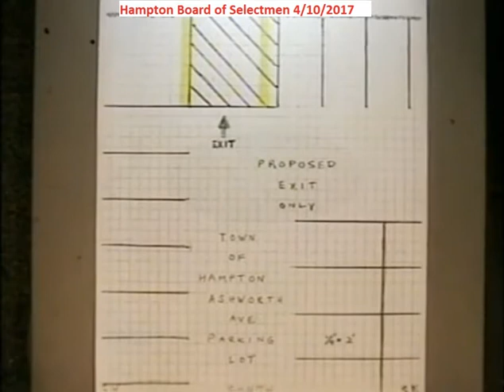BOS 4/10/2017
Description